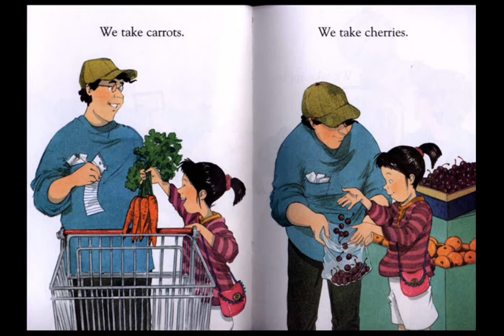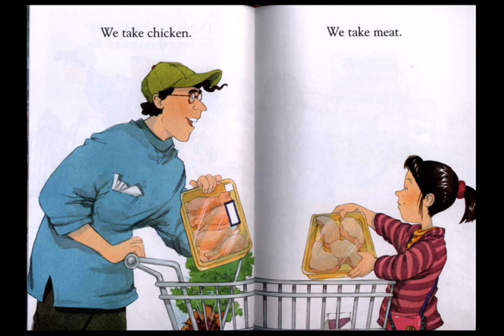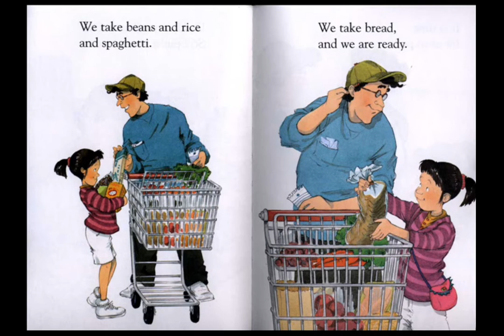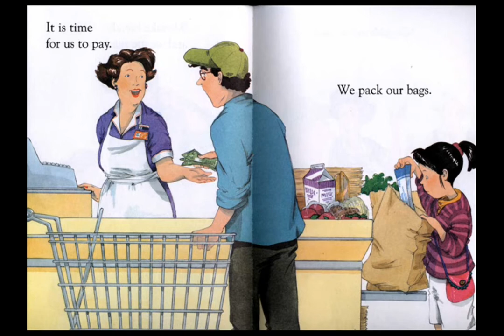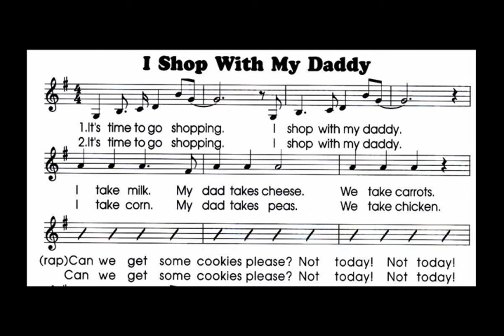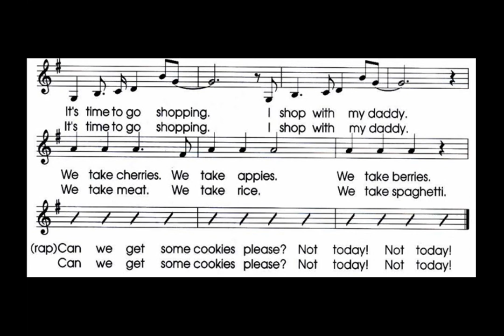마트에서 오늘은 꼭 쿠키를 사고말거야~ I shop with my daddy 배우기 쉽고 재밌는 영어, 영어 노래, 스토리로 즐겁게 배우는 영어 Let's play English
마트에가서 여러 식품 구매하며 재밌고 쉽게 배우는 영어랍니다~ 영어 노래와 영어 스토리로 또한 즐겁게 배우는 영어~ Let's play English [영어야놀자]